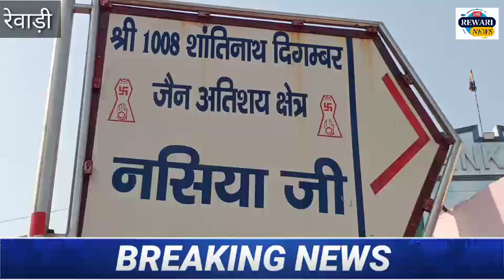जैनमुनि श्री अतिवीरजी मुनिराज के सानिध्य में श्री दिगंबर जैन समाज की ओर से शहर में शोभायात्रा निकाली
शोभा यात्रा के दौरान हेलीकॉप्टर से पुष्प वर्षा की गई।